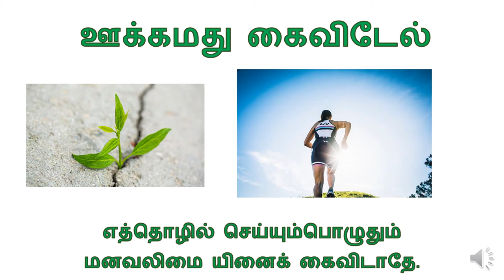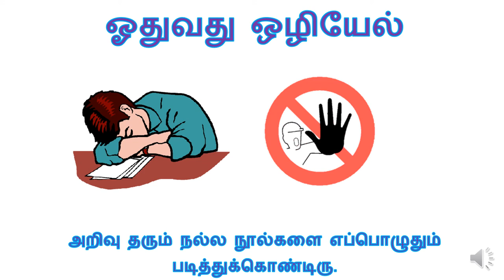ஔவையாரின் பழைய ஆத்திச்சூடி (T1 T2 L10 A1)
Samacheer kalvi - Term 1 - Tamil 2nd standard - Lesson 10 - Activity 1